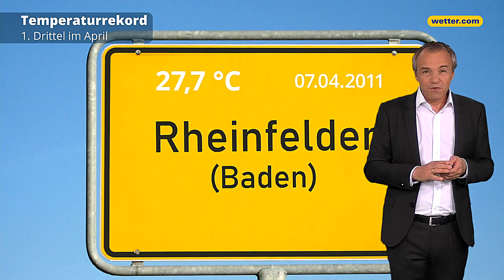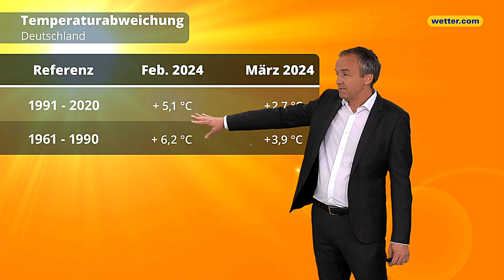30 Grad! Auf zwei Rekordmonate folgt nun Aprilhitze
Noch nie wurde in Deutschland innerhalb der ersten vier Monate eine Temperatur von 30 Grad gemessen - das könnte sich ändern! Nachdem Februar und März zwei Wärmerekorde in Folge geknackt haben, folgt nun im April eine sehr warme Südwestströmung. Diese erreicht uns gleich zum ersten Wochenende des Monats - dann bekommen wir sogar Badewetter. Mehr zu diesen Temperaturrekorden und dem Wettertrend erfahrt ihr im Video von unserem Meteorologen Georg Haas.